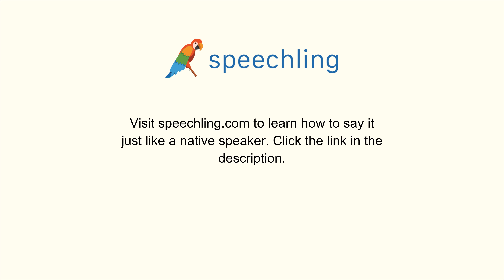How to say "Rich" in Spanish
Male Voice:
Rico

Female Voice:
Rica

Male Voice Translation:
Rich

Female Voice Translation:
Rich